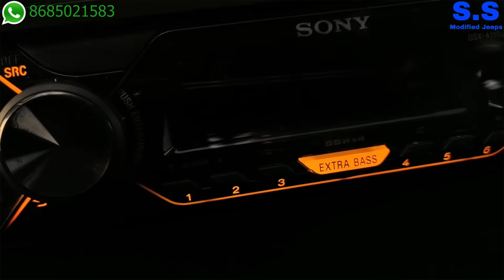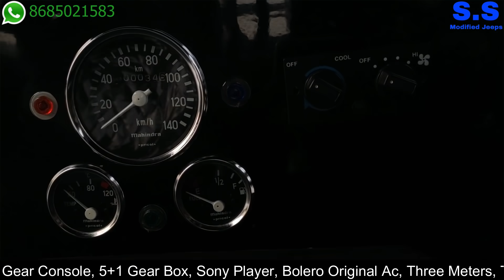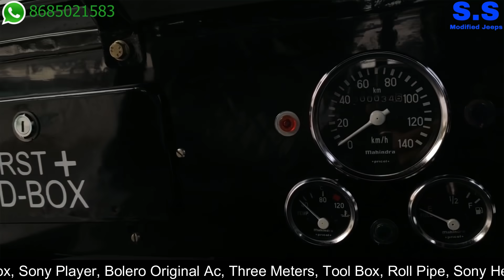MODIFIED JEEPS...WITH A.C & NON A.C | S.S MODIFIED JEEPS | FOR ORDER CONTACT @ 8685021583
दोस्तों फोन पर बात करने से पहले कृपया इन बातों का ध्यान रखें। 1.सबसे पहले अपना बजट देख ले। modified जीप का starting range कम से कम 3.50 लाख रुपए है। 2. जीप पर किसी भी तरह का लोन या किस्त की कोई भी facility उपलब्ध नहीं है। 3. हम पूरा complete जीप ही देते है।अगर आपके पास अपना थार ,बाइक,या कार है और उसको तैयार करवाना चाहते हो।तो वो facility भी उपलब्ध नहीं है। 4. अगर आपको सिर्फ parts चाहिए जीप के तो वो facility भी उपलब्ध नहीं है। 5. हमारे पास कोई भी exchange offers नहीं है। अगर आपके पास पहले से कोई कार या कोई और vehicle है और उसको एक्सचेंज कर हमारा जीप लेना चाहते है तो जे facility भी उपलब्ध नहीं है। okk दोस्तों काल करने से पहले कृपया इन बातों का ध्यान रखें। # FEATURES DETAILS :- * Mahindra turbo or Toyota's engine fitted in superb condition. * 5+r top speed gear * Mm chassis with new RC book * 13 _14 km mileage * Branded battery * Smooth Power Steering * 16 gauge body shell * Manual bucket seats * Front disc brake with back drum brake * Hand brake * Fancy look steering * Powerful Break Booster * Power clutch * Hydraulic shock absorbers *power steering * Power brakes * Wiper motor with blade * Steering wheel lock feature * New aluminum radiator * All new lights and wires * Front laminated windglass * Tire on your choice like a picture * If you want to take a jeep with these features.. So we will take 50000 Advance and 50000 paint work time. And the rest will be taken when the jeep is ready. And after the order, prepare it in 40 days. Regards:- Sukhwant Singh ::: S.S Modified Jeeps 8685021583 (WhatsApp also on this number) People trust that S.S Modified Jeeps only provides best quality products... and we can't do any compromise with quality, so mostly people order us online and we send jeeps to their home. We are completely real. And provide jeep to everyone in India. We have a long experience in jeeps